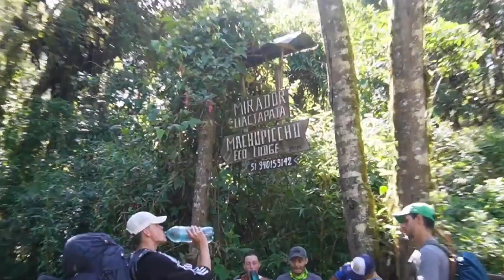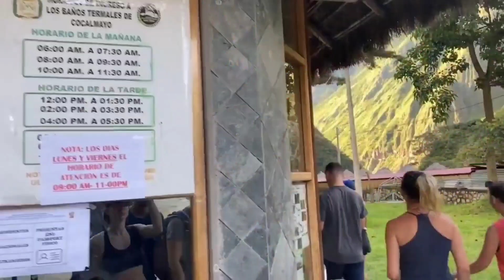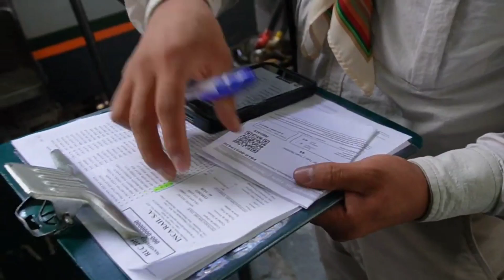How much elevation gain is the Salkantay trek ? sejoursrubio - Trek Pérou Machu Picchu - 4D 3N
BILAN PEROU 16 jours 15 nuits
2ème destination de votre tour du monde 🌍
Nous nous sommes beaucoup servis de SEJOURSRUBIO pour organiser votre voyage, alors à notre tour on vous donne quelques tips pour votre futur trip dans ce magnifique pays 😍
Pérou 16 jours avec extension vers la Bolivie: le salar d'Uyuni (5jours)
Vous passé 16 jours au Pérou, à traverser des paysages divers et variés, et à en prendre pleins les yeux !
Nous avons eu un réel coup de coup pour ce pays si diversifié, sa culture et son artisanat.
Info pratiques :
🪙 La monnaie locale est le Sol Péruvien (PEN) ~ 1€ = 4 PEN.
🏦 Possibilité de retirer sans frais aux distributeurs Banco de la Nacion dans la limite de 400 PEN ou Caja municipal Cusco dans la limite de 450 PEN. Aussi banco de crédito del Perú dans la limite 700 PEN.
📞 On vous offre une carte SIM opérationnel Entel
Quelques chiffres :
📅 16 jours sur place
🏠 15 logements différents
🚌 2755 km parcourus: avion, bateau ⛵
🚎 30 minutes passées dans la navette Machu Picchu
👣 3 km ( 10 km ou 70 km de marche avec un Salkantay Trek accordé)
🌟 1 merveille du monde
🗺️ Notre Itinéraire
On vous conseillons pour les randonnées Huaraz (nord du Pérou, 8 heures en voiture depuis Lima)
Voyage classique (sud du Pérou)
* Lima
* Paracas
* Ica / Oasis Huacachina
* Ruta et vue de Nazca
* Arequipa / Canyon de colca
* Lac Titicaca, Uros îles flottantes
* Cusco/ Vallée Sacrée/ Machu Picchu en train ( aller - retour)
🗒️ Anecdotes :
- Le Pérou cultive environ 4000 espèces de pommes de terre 🥔 et plus de 600 sortes de fruits 🌽🍌🍎🍌🥑🌶️
- Le Pérou est le 2ème pays au monde qui compte le plus de chamans 🧙🏽‍♂️
- On parle principalement l'espagnol, le quechua et l'aymara au Pérou, mais il y a plus de 50 langues parlées sur le territoire ! 🗯️
- Le Pérou fait deux fois la taille de la France, mais les français sont deux fois plus nombreux que les péruviens ! 🇫🇷🇵🇪
- On trouve 28 grands types de climats au Pérou sur les 32 existants dans le monde ⛰️🏜️🏝️
- Le condor des Andes, symbole du Pérou, est le plus grand oiseau terrestre volant : 3,5m pour 15 kg 🦅
- C'est au Pérou que l'on trouve la deuxième plus haute dune du monde, le Cerro Blanco, dans le désert d'Ica, qui culmine à 2080 m d'altitude, soit un dénivelé total de 780m 🌞
♥️ Nos coups de cœur :
- Les belles lagunes de Huaraz 🗻 On vous propose aussi en voyage accompagné
- La réserve de Paracas 🏜️
- L'oasis de Moron 🏝️
- Les villes de Lima , Cajamarca , Trujillo, Chiclayo, Huaraz, Tarapoto, Iquitos, Puerto Maldonado, d'Arequipa et de Cusco🗿
- Le trek du Salkantay et le Machu Picchu 🛤️
➕ Les plus :
- L'héritage Inca et sa culture
- La diversité des paysages
- L'artisanat local
- La nourriture (Ceviches 🐟, Causa, Lomo Saltado 🍛) et les Pisco Sour 🍋
➖ Nos services touristiques :
- La conduite dans le pays avec des chauffeurs de route.
- Repas équilibrés dans tous les lieux précis de ne pas tomber malade !
- Dégustation de fruits exotiques offert par notre tour opérateur sejoursrubio
- Découverte du pays à votre niveau de parcours
💰 Budget en service partagé/ privé :
3000 € au total ~ 1500€ par personne soit 100€ / jour
Inclus pour 15 jours :
* Hébergements : Hôtels 2* 3* Dormir chez l'habitant
* Restaurants :
* Transports (voiture touristique, bateau privé à Titicaca, train touristique, navette vers Machu Picchu, guide francophone
* Activités : Lima, Oasis Huacachina, Canyon de colca, Uros Titicaca, Vallée Sacrée, Machu Picchu...)
* Autres (temps libre accordé)
*A noter que le budget correspond à la manière de voyager de chacun, il peut être modulé aisément (en service ViP tout privé davantage ou en dormant en hôtels 5* par exemple...).
💡 Pour plus de détails, n'hésitez pas à nous contacter ou à consulter notre guide détaillé sur notre site web
sejoursrubio
Ou par notre WhatsApp entreprise qui est le
Par email entreprise est le
Donnez un coup d'œil à notre chaîne YouTube: travelrubio